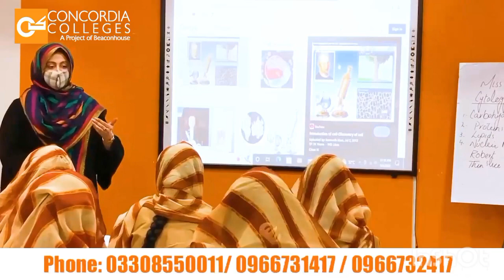Heavy Rain in Dera | Rain in KP | Climate Change in Pakistan | Drainage System in KP | WSSC KP | Dik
Heavy Rain in Dera | Rain in KP | Climate Change in Pakistan | Drainage System in KP | WSSC KP | Dikhan weather. NDMA. PDMA. rescue services.
ڈیرہ اسماعیل خان: طوفانی بارش سے پورا شہر تالاب بن گیا۔